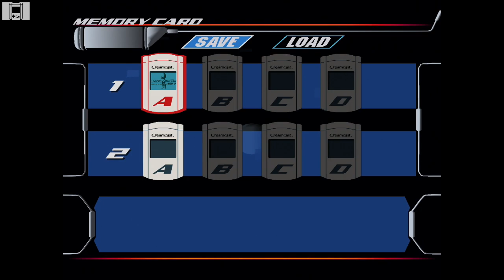DC Rent-A-Hero No. 1